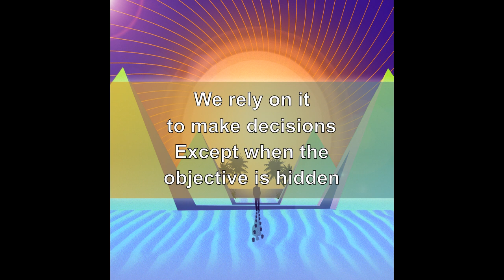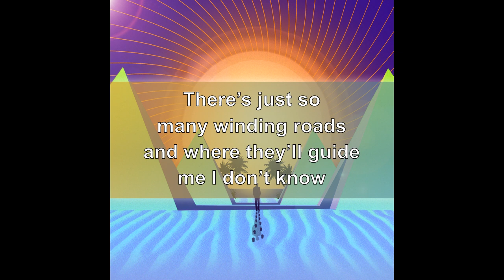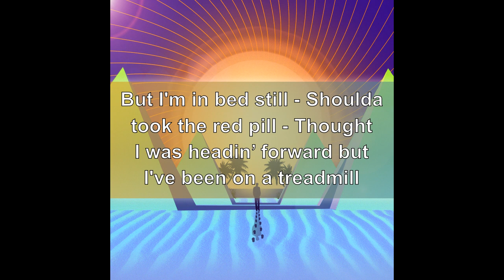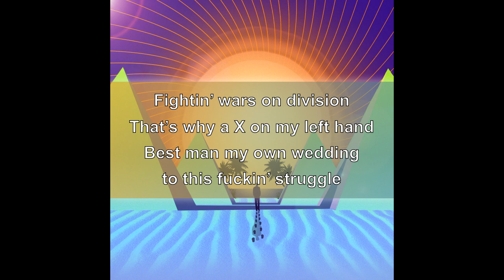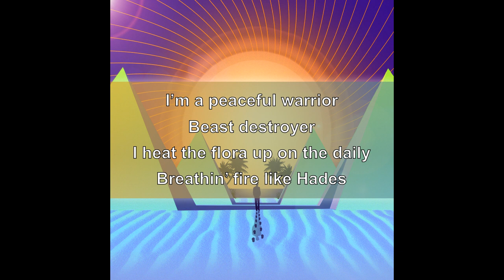ZEBR4 - MIR4GES Ft. Buck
Ft. & Prod. By Buck

- MIR4GES is the eleventh track off of my second album, BAL4NCE